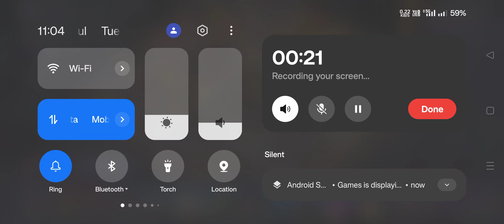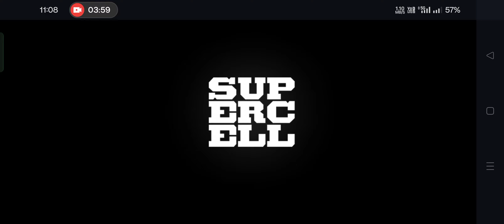Live ; Qc ; RR ; Clash Of Clans